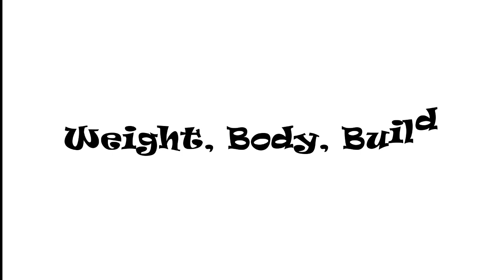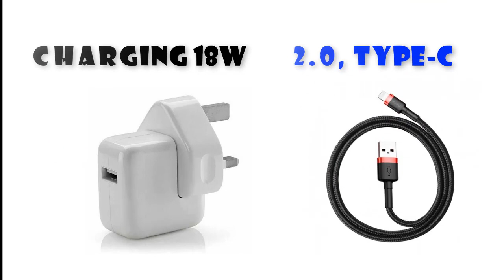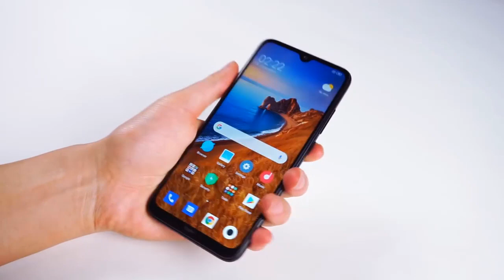Redmi 9 Price, Official Look, Design, Specifications, Camera, Features and Details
Redmi 9 phone features a 6.53-inch full HD+ display with a resolution of 1,080x2,340 pixels, 19:5:9 aspect ratio and Redmi 9 phone Corning Gorilla Glass 3 protection. URedmi 9 phone has MediaTek Helio G80 processor, coupled with 3GB + 32GB and 4GB + 64GB storage models. The storage is further expandable via a dedicated microSD card. Redmi 9 phone runs on Android 10 with MIUI 11 custom skin and packs. In the camera department, Redmi 9 phone gets quad-camera module featuring 13-megapixel primary camera, an 8-megapixel wide-angle lens, a 5-megapixel macro sensor and lastly 2-megapixel depth lens.